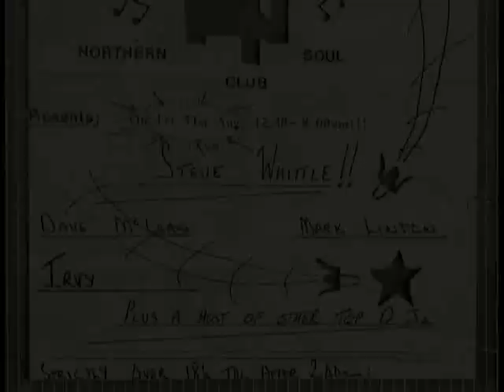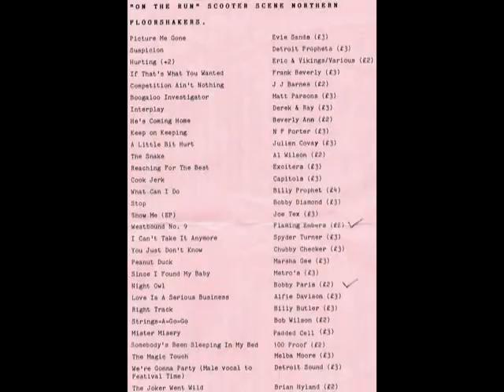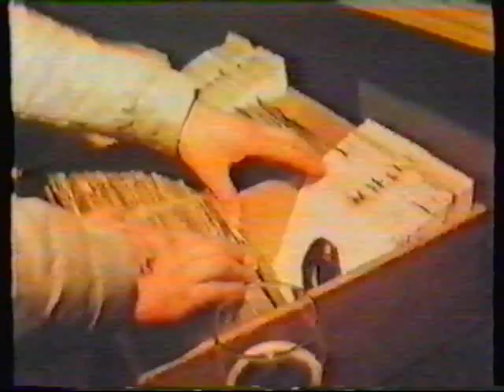Don't Depend On Me - Fantastic Johnny C - Northern Soul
Smokeys Allnighter (Arbroath mid 80's) tune with some Scootering and Northern Soul telly clips.